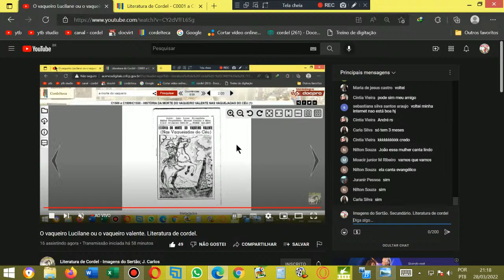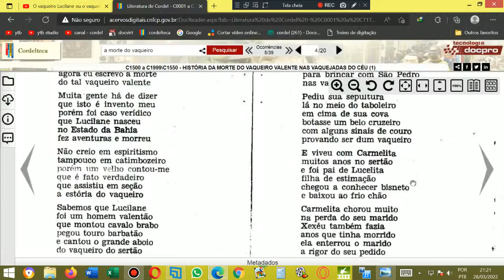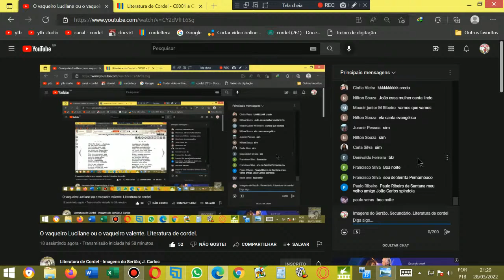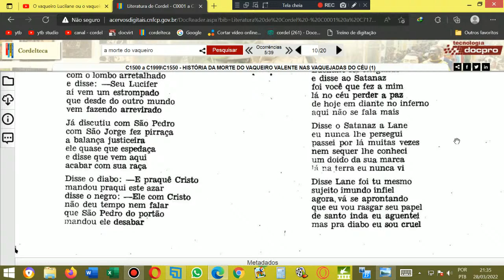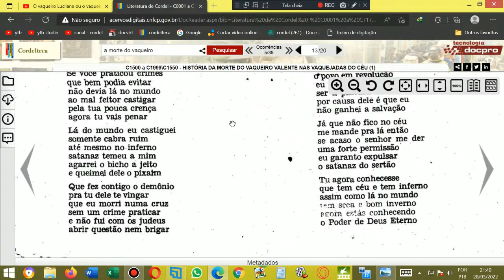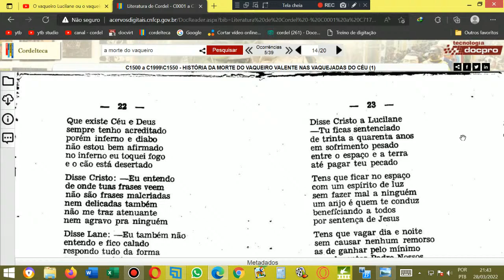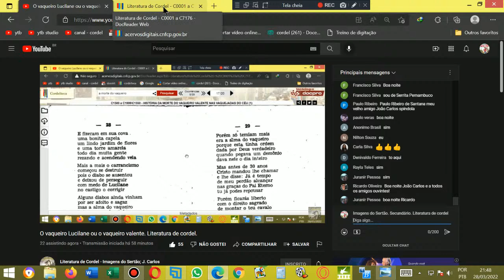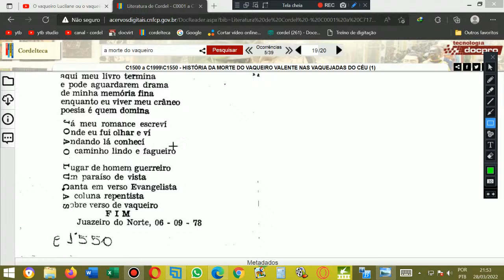HISTÓRIA DA MORTE DO VAQUEIRO VALENTE NAS VAQUEJADAS DO CÉU. Literatura de Cordel.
Cordel: HISTÓRIA DA MORTE DO VAQUEIRO VALENTE NAS VAQUEJADAS DO CÉU
Autor ou proprietário: João Lucas Evangelista